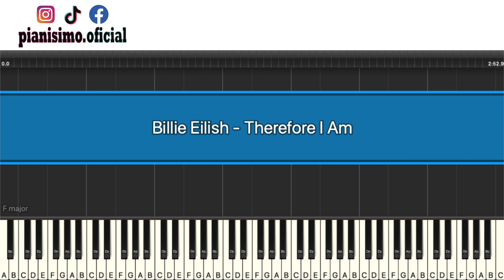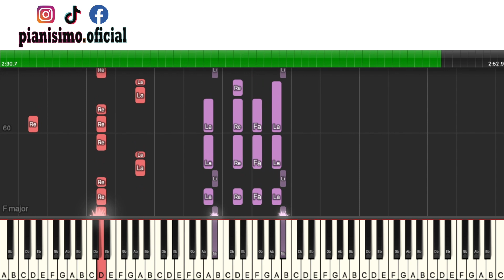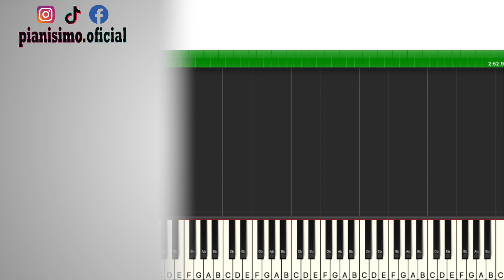THEREFORE I Am. Billie Eilish. Tutorial De Piano. 🎹